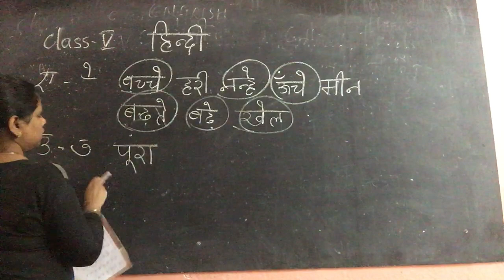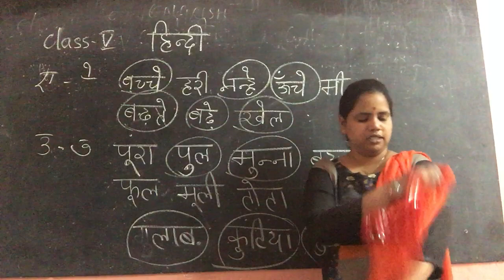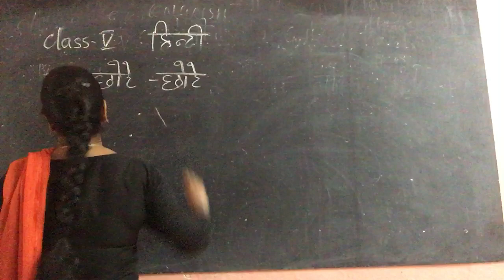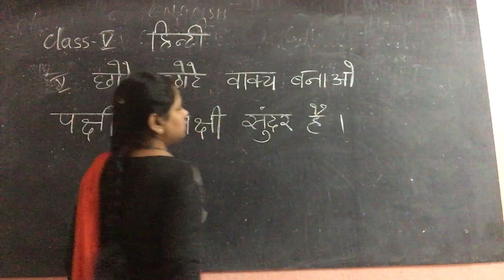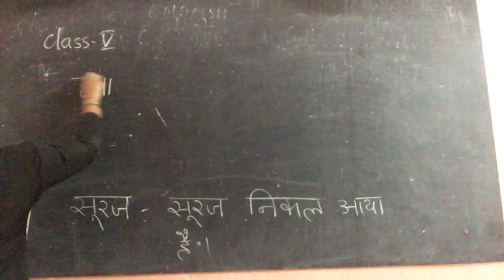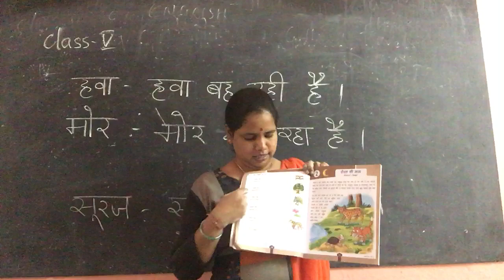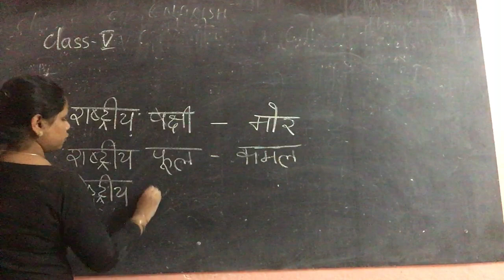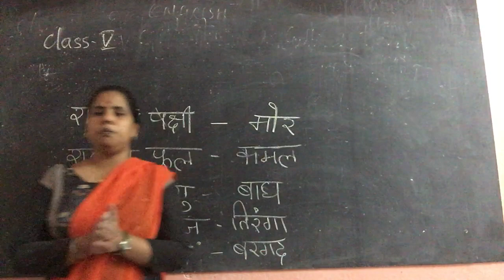02/09/2020 class-5 Hindi lesson-1